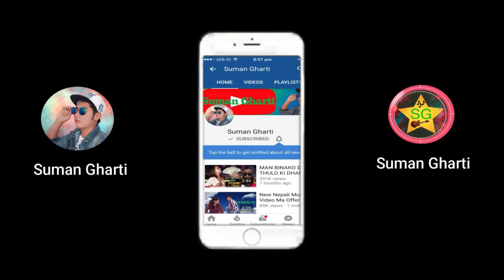happy new year - How do you wish someone a happy New Year 2022? | new year vlog | Ghartivlogs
Happy New Year 2021 | Vlogs | Sweet Memorable day | Ghartivlogs

What is a good New Year's message?
How do you wish someone a happy New Year professionally?
How do you wish someone close happy New Year?